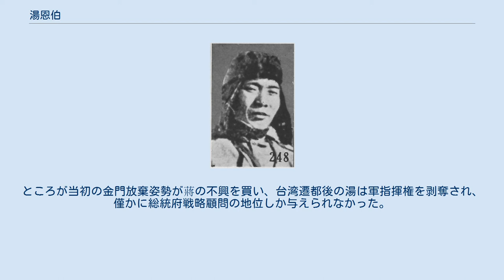湯恩伯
湯 恩伯（とう おんはく）は、中華民国の軍人。
国民革命軍の軍人として様々な戦役で活躍、高級指揮官となったが、日中戦争・国共内戦では多くの惨敗を喫している。
最終階級は中華民国陸軍二級上将。
旧名は克勤。
 初めは旧学を学び、1916年（民国5年）に浙江省立第七中学に入学した。
しかし、まもなく杭州体育専科学校に転じ、1920年（民国9年）に卒業して浙江軍に加入した。
 その後、湯恩伯は日本に留学し、1922年3月、明治大学法科に入学している。
1924年（民国13年）、資金不足もあって帰国したが、浙江軍第1師師長陳儀から資金援助を受けることができた。
再度留学した湯は陸軍士官学校第18期砲兵科に入学し、1927年夏に卒業している。
この経緯もあって、湯は陳を恩師として崇めることになった。
 帰国後の湯恩伯はやはり陳儀の推挙もあって、浙江軍で少校参謀に昇進する。
1928年（民国17年）末には、中央陸軍軍官学校で軍事教官に任ぜられ、第6期上校大隊長となった。
このとき、湯は歩兵連隊の操典教材を執筆し、教育長の張治中からその内容を高く評価されている。
1930年（民国19年）、中原大戦には教導師第1旅少将旅長として参戦している。
戦後に第4師副師長兼第18旅旅長に昇進した。
 湯恩伯別影 その後、湯恩伯は中国共産党（紅軍）討伐に参加し、軍功により第2師師長に昇進した。
しかし、1932年（民国21年)春の第3次掃討では大敗を喫し、一時解職処分を被っている。それでもまもなく第89師師長として復帰し、第5次掃討では第10縦隊指揮官として、紅軍を長征に追い込む上で軍功があった。長征でも紅軍の追撃を担当し、1935年（民国24年）に13軍軍長に昇進、さらに陝西剿匪弁事処主任に任ぜられた。
翌1936年（民国25年）11月、綏遠省政府主席兼第59軍軍長の傅作義が蒙古軍を迎撃した際には、湯も傅の支援に回り、その勝利に貢献している（綏遠事件）。
 日中戦争が勃発すると、湯恩伯率いる第13軍は傅作義率いる第7集団軍に編入される。
湯は要害として知られる昌平南口鎮を守備し、日本軍と激戦を展開した。
1937年（民国26年）9月、湯は第20軍団司令に昇進し3個軍を率いることになる。
翌1938年（民国27年）、第20軍団は第5戦区に編入され、徐州外囲で日本軍を迎撃、後の台児荘の戦いの勝利に貢献した。
 同年6月、湯恩伯は軍功を評価されて第31集団軍総司令に昇進し、鄭州以南の鉄道沿線地域を守備した。
武漢会戦でも大別山に布陣して日本軍を迎撃している。
その後、湯の第31集団軍は河南省に戻り、葉県に総司令部を置いた。
1941年（民国31年）には魯蘇皖豫四省辺区委員会主任を兼任し、翌1942年（民国31年）1月には第1戦区副司令長官兼四省辺区総司令にまで昇進している。
これにより強大な権力を手中にした湯恩伯は、軍を次々と拡充して40万の兵力を擁し、「中原王」と称されるまでに至った。
 しかし、湯恩伯は拡充した大軍を維持するために河南省の住民から過酷な収奪を展開し、怨嗟や憎悪を被ることになる。
湯の余りの拙劣な統治は、親友の戴笠にすら危惧を抱かれるほどであった。
そして1944年（民国33年）4月、日本軍12万は河南省へ向けて侵攻を開始する（大陸打通作戦、豫湘桂会戦）。
この時に湯は40万の兵力を擁していたが、配置は粗雑であり、軍の質も玉石混交であった。
日本軍の攻勢に湯は全く対応できず、僅か38日で河南省全省を失陥してしまう。
慌てふためいた湯は、軍服を脱ぎ捨て炊事夫に変装し、やっとのことで脱出した。
 あまりにも呆気ない戦線崩壊を招いた湯恩伯は、朝野からの激しい非難を浴び、軍法で処断せよとの声が多く上がった。
しかし蔣介石の庇護を受けた湯は罪を問われず、解職のみに留められている。
1945年（民国34年）2月、湯は第3方面軍総司令として復帰した。
5月には広西省入りし、張発奎と協力して桂林奪回を行っている。
 戦後、湯恩伯は上海で日本軍の降伏受諾事務を担当し、京滬衛戍司令兼第1戦区綏靖司令に任ぜられた。
国共内戦が開始されると、陸軍副総司令兼南京衛戍司令官に昇進し、12万の兵力で蘇中解放区を攻撃している。
1947年（民国36年）3月、第1兵団司令に任ぜられ山東省の解放区を攻撃した。
しかし精鋭部隊である張霊甫率いる第74師を孟良崮の戦いで失うな...